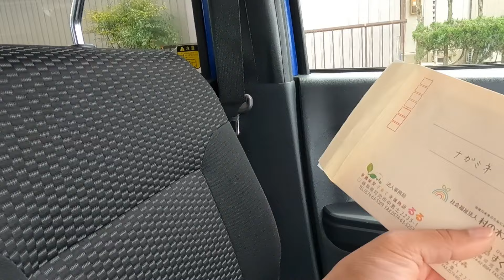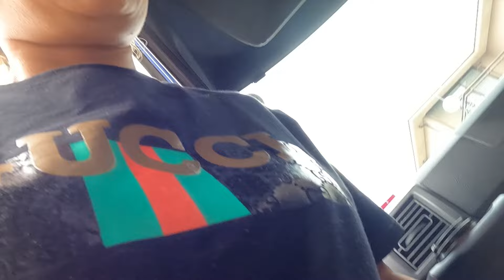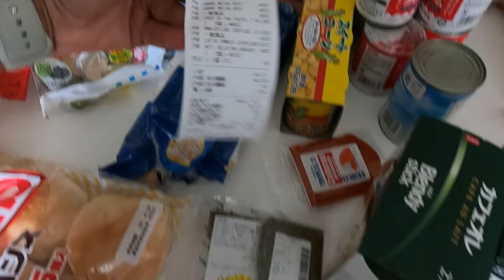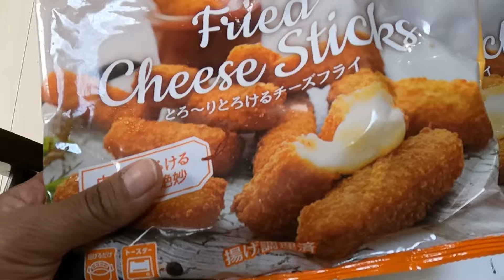LEVEI O ZACK PARA ME AJUDAR NA DESPESA OLHA O QUE APRONTOU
Levei o zack para me ajudar na despesa olha o que ele aprontou depois